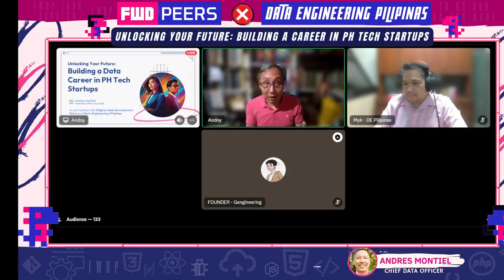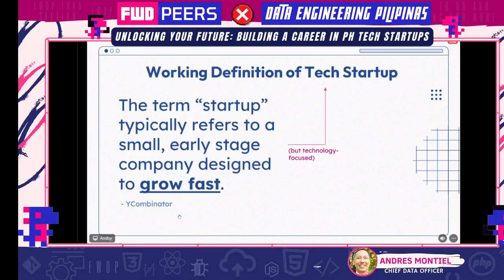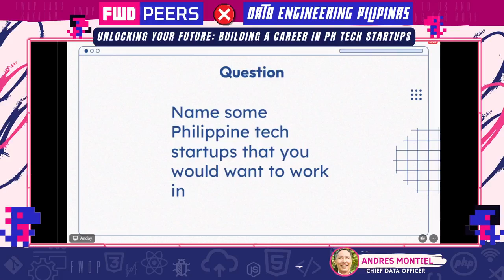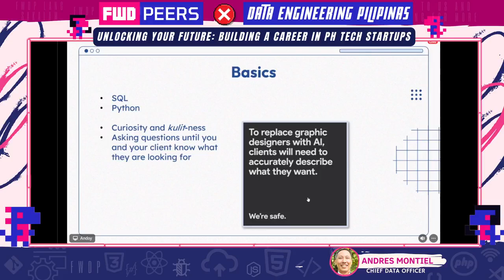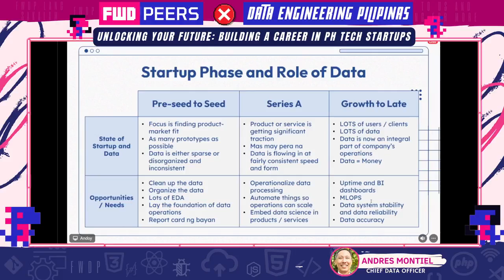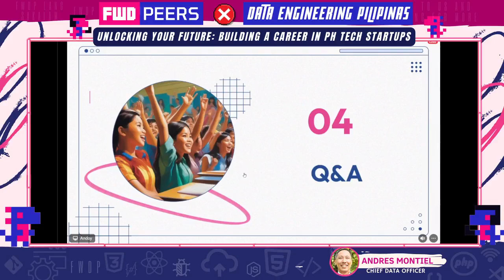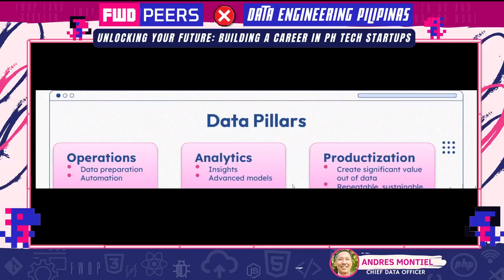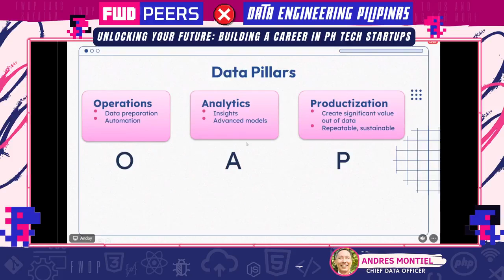EP1 - Unlocking Your Future: Building a Career in PH Tech Startups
Join us for an enlightening 1-hour webinar on October 4th at 7:00 PM PHT, where Andres "Andoy" Montiel will delve into the intricacies of building a successful career in the dynamic landscape of Philippine tech startups. This is a joint event between the Filipino Web Development Peers & Data Engineering Pilipinas communities and promises to be a transformative journey of insights for students, new graduates, career shifters, & technical professionals alike. Don't miss out on this opportunity to unlock your future in the world of innovation and data!